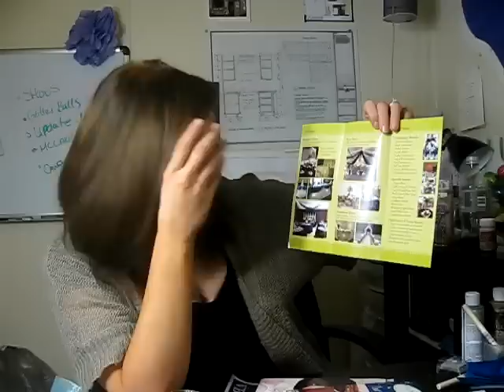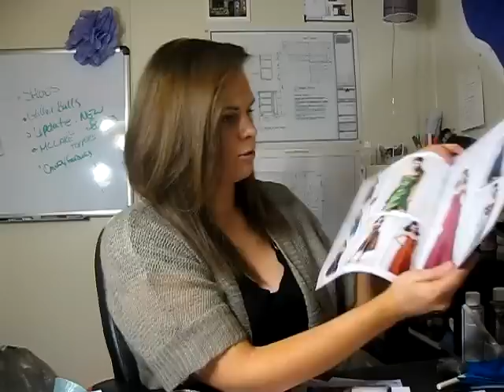Wedding Vlog: Shows and Tells!